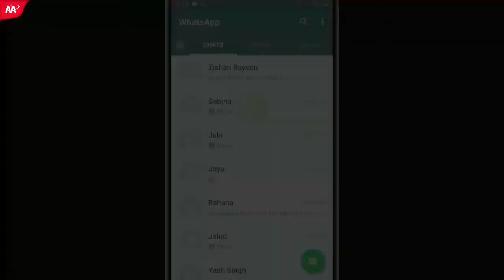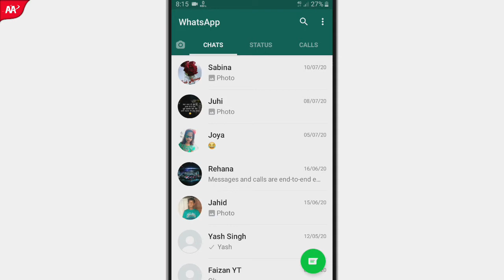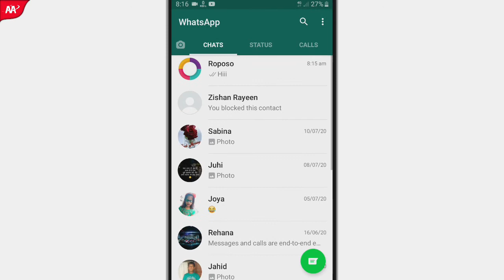Whatsapp Chat Hide Kaise Kare | Whatsapp Chat Hide Trick